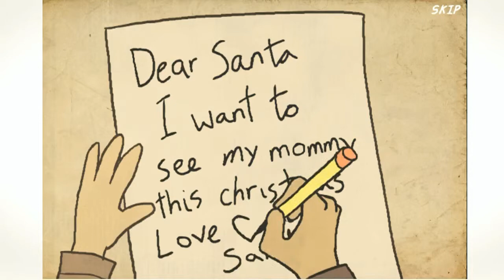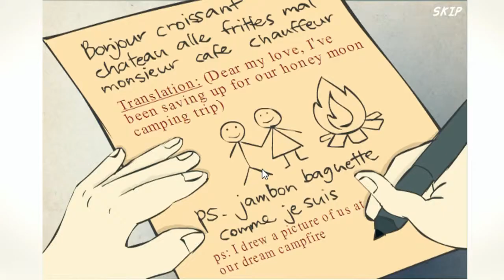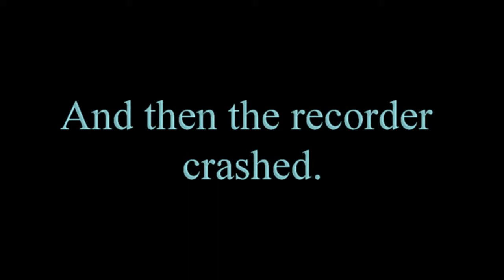{: Flight :} - Paper flies farther when its impractical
Don't forget to burn your paper for EXTRA BOOST!